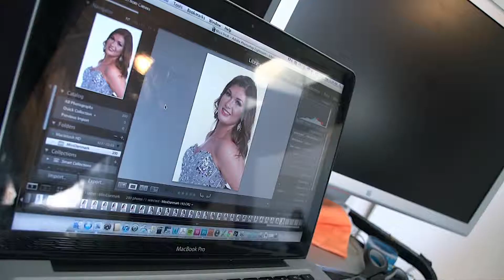Miss World Denmark 2013 - Finalist 20 - Alexandra Rosenberg Jørgensen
The grand finale of Miss World Denmark 2013 pageant will be held on August 3rd at the First Hotel Copenhagen in Denmark.
20 finalists will be vying for the prestigious title. Reigning Miss World Denmark 2012 Iris Thomsen will pass the crown to her successor at the end of the event.
The winner will represent represent Denmark at the world's biggest & most prestigious pageant -- Miss World 2013, which will be held in Indonesia in September 2013.
The pageant is organized by the former Miss World Denmark 2008 - Lisa Lents, director of the Miss and Mister of Denmark Organization.
After Lisa Lents became the Franchise of the pageant, Miss World Denmark contest has become the biggest pageant in Denmark.

Photo: Christina Anaya
Camera & Editing: John Rahbek
Producer: Lisa Lents/National Director
Make up: Marie Haugaard Pedersen
Hair: Danni Sigen
Styling: Lisa Lents/National Director